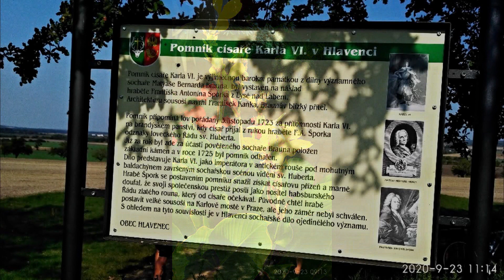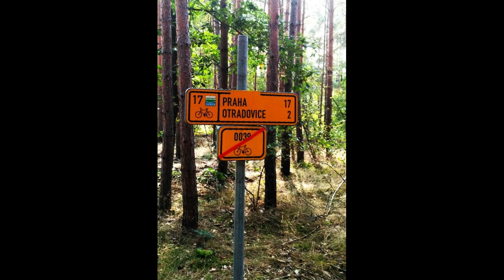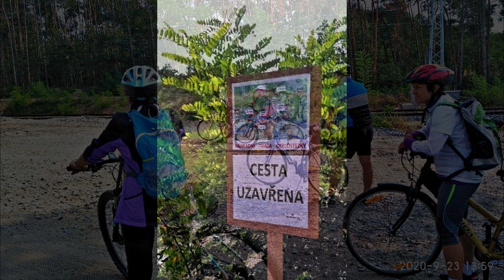Cyklopouť ke sv Václavu